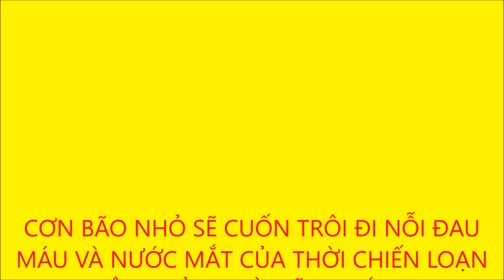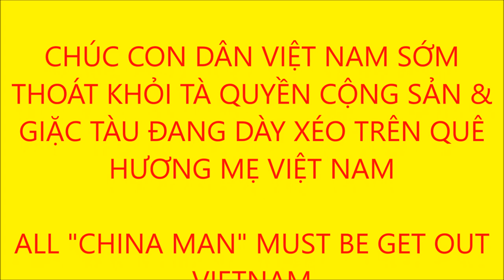VỤ ÁN HUỲNH QUỐC HUY, CƠN BÃO NHỎ SẼ CUỐN TRÔI ĐI NỖI ĐAU MÁU VÀ NƯỚC MẮT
VỤ ÁN HUỲNH QUỐC HUY, PHẠM VĂN THÀNH, CƠN BÃO NHỎ SẼ CUỐN TRÔI ĐI NỖI ĐAU MÁU VÀ NƯỚC MẮT CỦA THỜI CHIẾN LOẠN CỘNG SẢN, TRỜI SẼ LẠI SÁNG